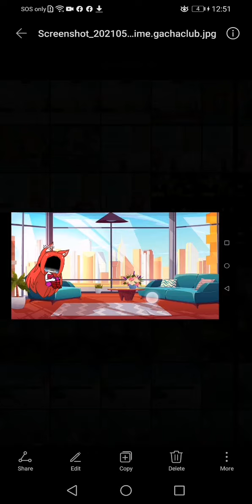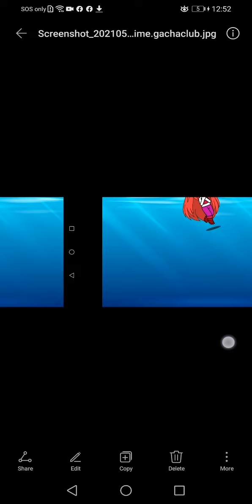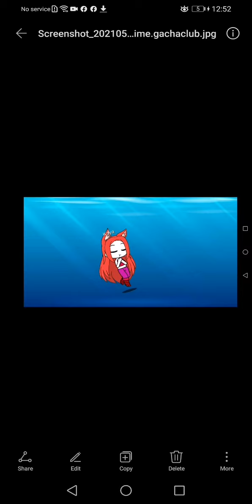Baby happy birthday and sad ending